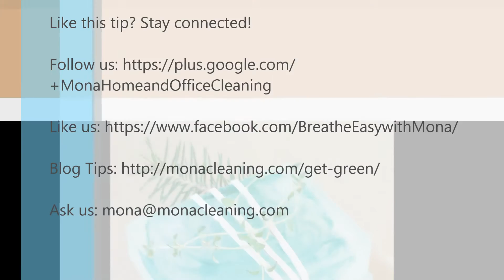Make Organic Soap With Mona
Make Homemade Soap With Mona

Soap molds
Rubbing alcohol
Spray bottle
Glycerin
Essential oils
Knife
Double boiler or microwavable container
Spoon
Soap colorant
Methods

Buy supplies. Craft stores sell glycerin, which is a soap base, in solid, meltable blocks. If you’re feeling ambitious, you can make your own glycerin, but it’s easier to buy blocks of clear glycerin, white glycerin, or a different color. Clear glycerin soap always looks a little transparent, no matter what color you choose. In addition to glycerin, you’ll need the following supplies:

Essential oils. Craft stores sell essential oils meant for use in glycerin soap. You’ll only need a few drops to scent an entire batch of soap, so you can buy a small bottle – lemon verbena oil, rose oil, lavender oil, peppermint oil, or another oil you’d like to use to scent your soap.

Soap molds. Craft stores sell many different types of molds, ranging from very small to very large in size. Be sure to get a type of mold that is usable for glycerin soap, which will pop right out of the mold as soon as it has set.

Rubbing alcohol. If you don’t already have some in your medicine cabinet, pick up a bottle at the drugstore. Pour some into a clean spray bottle; you’ll need it to remove bubbles from the glycerin before it sets.

Melt the glycerin in a double boiler.  Cut off as much glycerin as you need to fill the soap molds you bought, then slice it into small pieces that will be easier to melt. Place the glycerin pieces in a double boiler, fill the boiler with water, and place it over medium heat. Continue heating the glycerin until it is completely melted.

If you don’t have a double boiler, you can make one. Find two pots, a large one and a smaller one that fits inside. Fill the larger pot with a few inches of water. Set the smaller pot inside the larger pot so that it floats on the water. Place the pots on a burner over medium heat. Put the glycerin chunks into the dry, smaller pot and allow them to melt.

You can also melt the glycerin in the microwave. Place the chunks in a microwave safe bowl and heat them in 30 second increments until they are entirely melted.

You can melt the entire block of glycerin or just cut off a little at a time until you’ve melted an amount that seems suitable for your soap-making project.  The finished soaps will have the same mass and volume as the glycerin chunks, they’ll just be reformed into pretty shapes.

Stir in the essential oil. Add just a few drops of the oil; since it’s so concentrated, a little goes a long way. Use a wooden spoon to stir the drops in until they are thoroughly combined with the glycerin, then remove it from heat.

Prepare the soap molds. Set the molds on a flat surface lined with paper towels. Use the spray bottle full of rubbing alcohol to lightly mist the insides of the soap molds, coating the area where the glycerin will go. The alcohol prevents bubbles from forming in the soap as it cools and dries. If you don’t use alcohol, your finished soap may have a layer of bubbles.

Pour the soap. Lift the top of the double boiler and carefully pour the soap into the molds. Fill each mold to its rim. Be careful not to let it overflow, or the soap will come out misshapen.

If the soap is tricky to pour using your double boiler, use a funnel to pour it into a bottle or pitcher with a spout, then transfer the liquid to the soap molds. You’ll have to do this quickly, though, so the soap doesn’t get too cool before it makes it to the molds.

If necessary, reheat the soap before you pour it. Heat it back up in the double boiler or place it in the microwave for a few more short bursts of heat to make it easier to pour.

Spritz it with more alcohol. Use the spray bottle to mist the soap after it has been poured into the molds and while it’s still in its liquid stage. This way you’ll prevent the formation of bubbles on the flat side of the soap, too.

Let the soaps cool in their molds for an hour or two, until they’re completely hard. Invert the soap molds to pop out your brand new glycerin soaps.

Tap the back of the mold gently if the soap does not come out right away.

Store the soaps in an air-tight container until you are ready to use them.